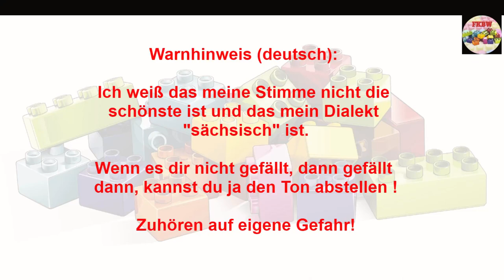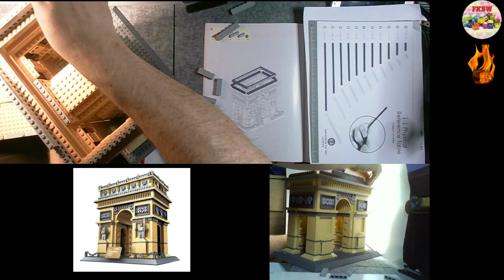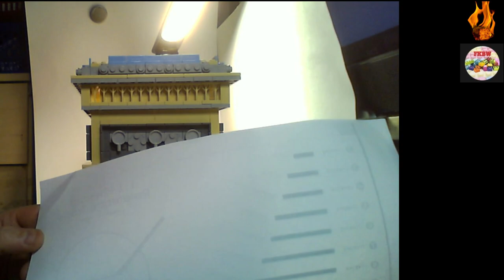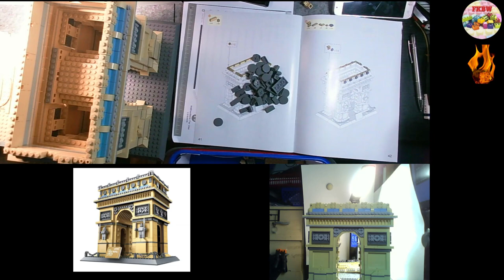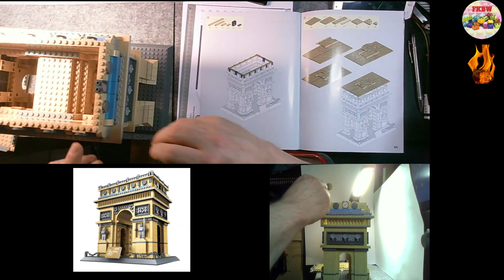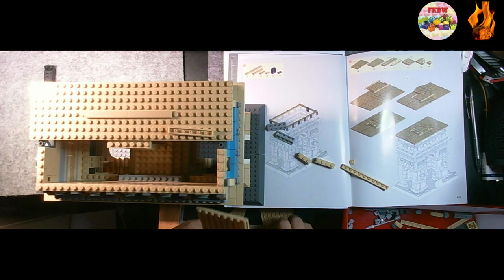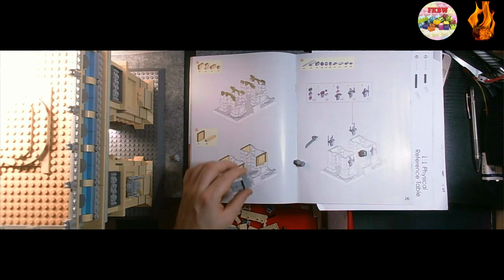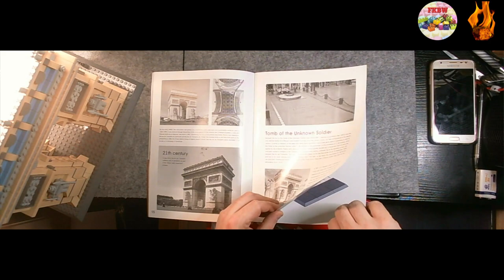Baue THE TRIUMPHAL ARCH of PARIS von WANGE 1401 Bausteine TEIL 5